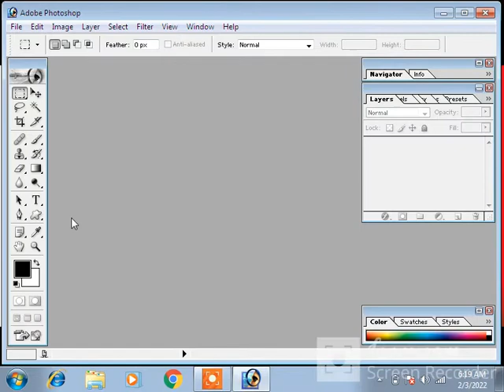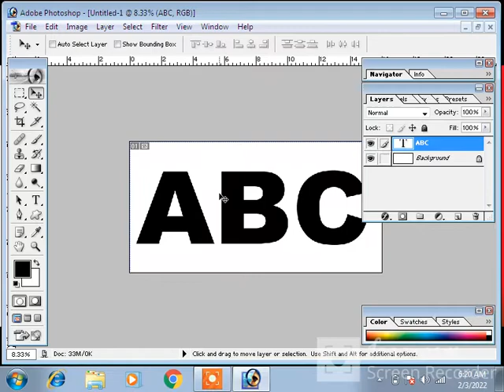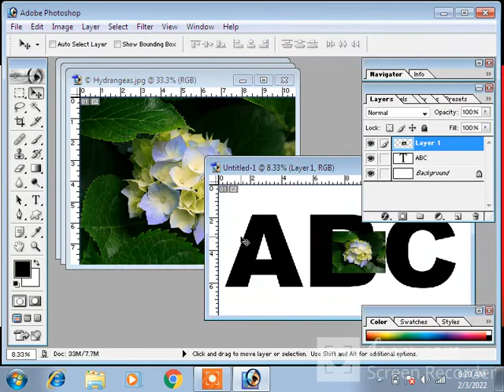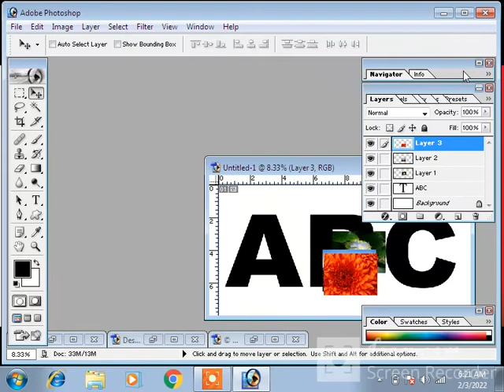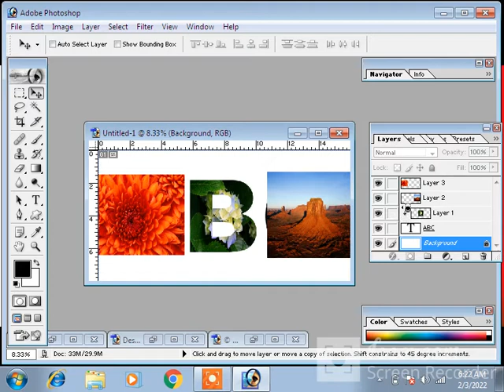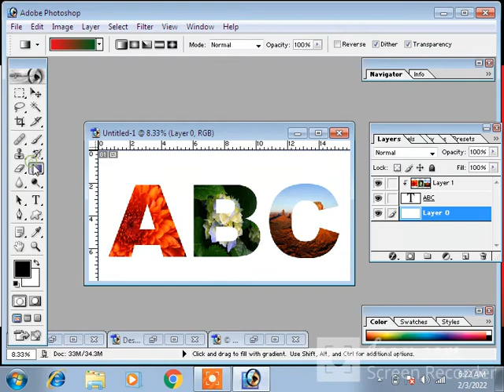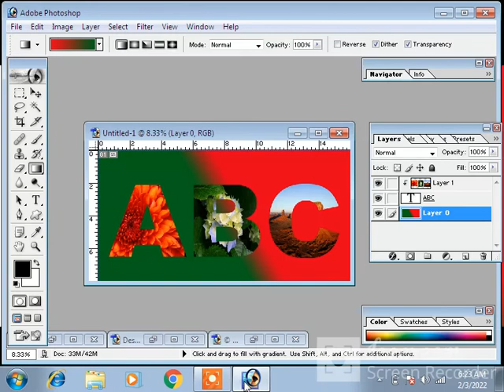HOW TO APPLY IMAGE TO TEXT IN ADOBEPHOTOSHOP 7.0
HeHello everyone welcome back to our you tube channel "Kalika Computer Institute"  aaja ko yo videoma hamile text bhitra image kasari lagauxan vanera sikeu. yadi tapaiharu pani computer sikna chahnu hunxa  vane ahile nai mero you tube channel lai subscribe gari dinu hola. aaja ko lagi yeti naii..THANK YOU.